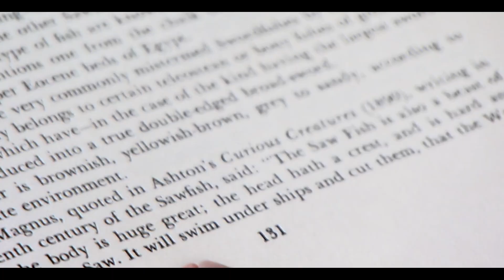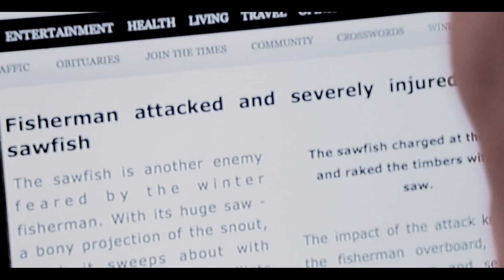The Legend of the sawfish | River Monsters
"The Sawfish: A legendary creature with a saw-like snout, a challenge coveted by anglers for centuries."